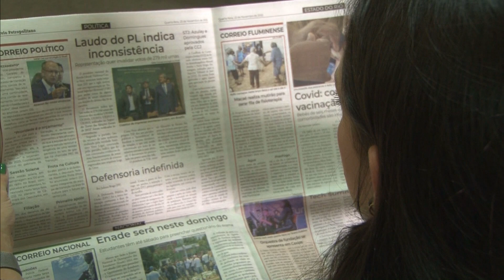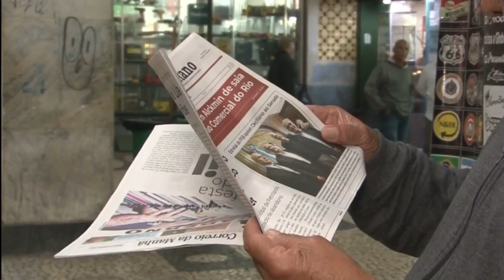Correio Petropolitano Debate 04 07 2023